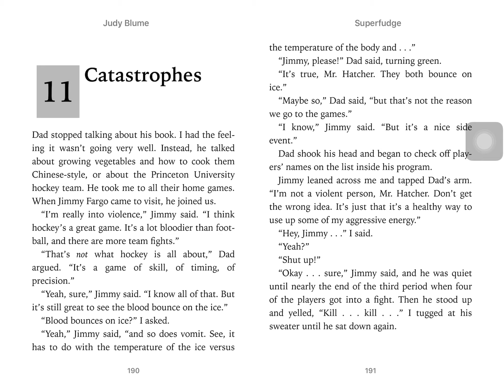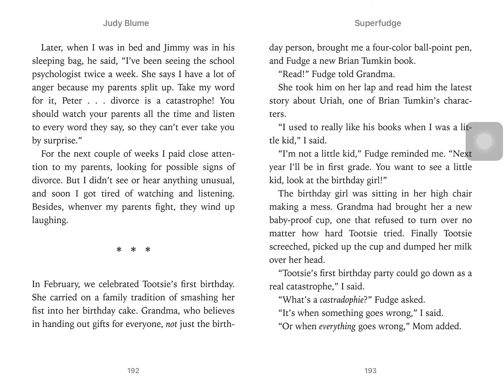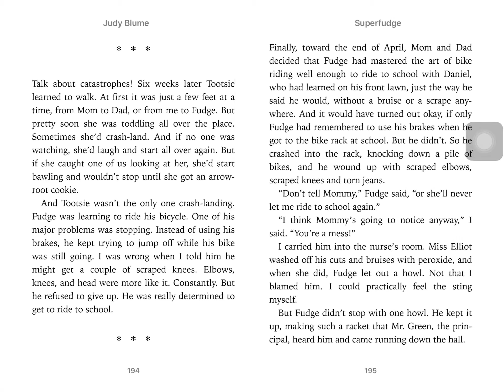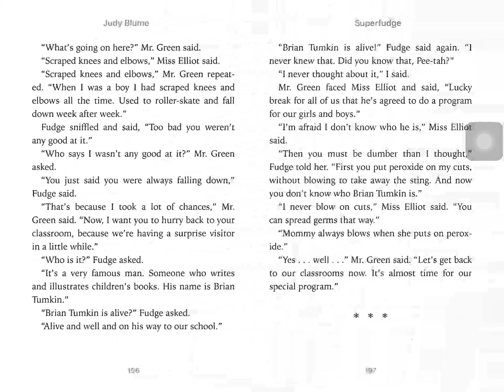Superfudge Chapter 11, part 1